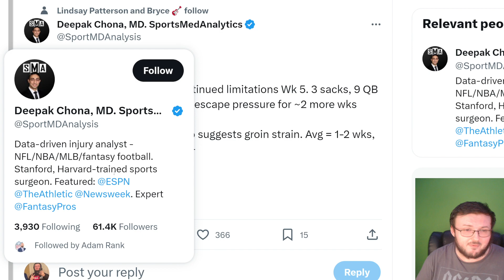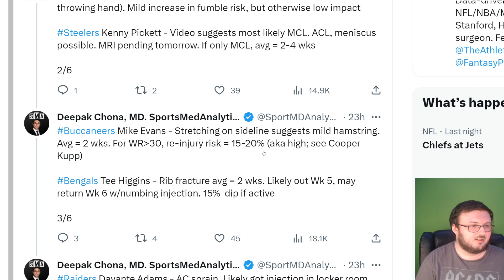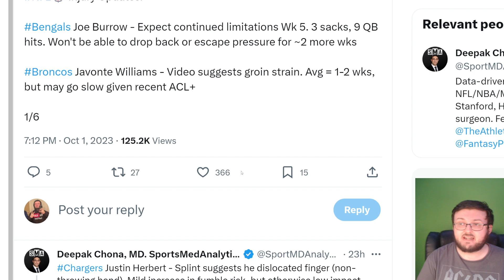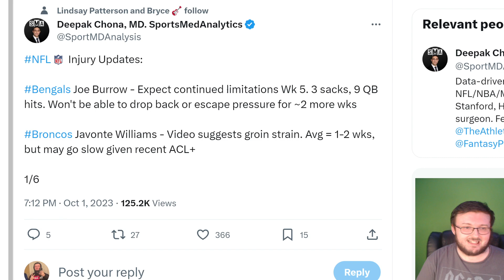BENGALS FAN REACTS TO A SPORTS SURGEON GIVING US THIS INJURY UPDATE ON JOE BURROW AND TEE HIGGINS...